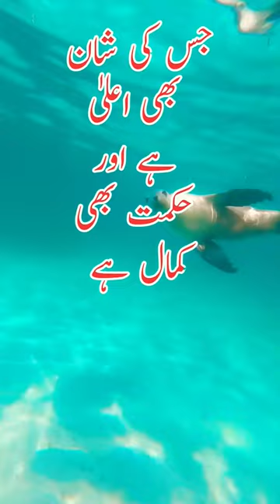Allah Ki Qudrat | clownfish | Sea otter | snail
allah ki qudrat maut ke waqt  jannat ka manzar
Jism ka nizam
Do aurton ki kahani
Ek badsha ki kahani
Ziraf ki gardan Allah ka Karishma
Ehsaas
Ret aur Patthar ki kahani
Junti aur shahed
Badsha aur wazeer
Miyan biwi ka jhagda
Baap aur beti ka waqia
Hidayat
Be Sahara ko sahara
Mazur ladki ki kahani
Aalim ki shan aur martaba
Aalim aur zalim badsha ki Sabaq Aamoz Kahani
Allah ka rahm karam
Kingfisher ko kis ne sikhaya
Har chiz ko fanna hai
Allah ka kamal
Rizq Allah deta hai.
Paani aur mitti Allah ki Shaan
Gangaru ki mamta
Zameen Allah ki qudrat
Janwar Aur parinde
Allah akela hai
Kis ki Kudrat hai
Gilhari Allah ki Shaan
Allah hi khaliq hai
Allah aur uqaab Allah ka Karishma
Waqt ka shainsha
Allah aur zameen
Khali e kainat
Allah ke rang
Mor aur khuda ki qudrat
Suraj Aur tawanayi
Solar aur Darakht
Solar and tree
Oxygen
Allah ka shukr.
Bagair sutono ke aasman
Jaandaar ki alag alag rango ki aankhe
Ye sab kis ki Kudrat hai
Agar hont na hote
Neend me saans
Insaan aur oxygen
Chand aur sitare
Allah se mangte raho
Parindo ka ghonsla Allah ki Shaan
Allah pahle Rizq deta hai
Kainaat ko chalane wala
Bolo Subhan allah
Machli aur paani
Fish and water urdu
Qaume Aati jaati hai
Paththar aur pahad
Suraj Aur bijli
Insan ka zawal
Allah ki zaat par yakeen
allah ki qudrat bayan
allah ki kudrat ke nazare
allah ki kudrati karishma
urdu aqwal e zareen
urdu aqwal
status
urdu aqwal e zareen photos
urdu aqwal status
urdu aqwal e zareen by tajammul hussain voice urdu aqwal e zareen easy